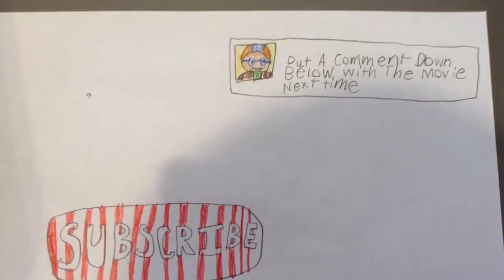Crazy Trailers - Jurassic Park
Get Your Hats, Coats, & Sunglasses To Journey To A Deadly Dangerous Theme Park Of All Time!